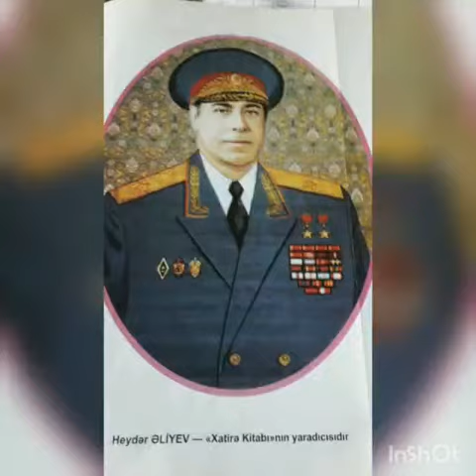Ağcabədi Regional Mədəniyyət İdarəsi Ağcabədi rayon MKS-inin Hindarx qəsəbə kitabxana filialı.